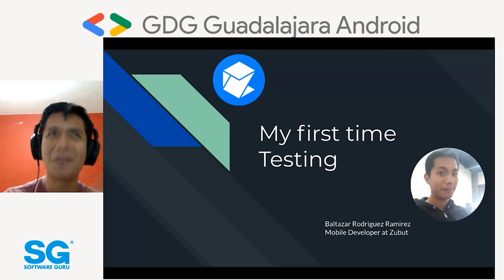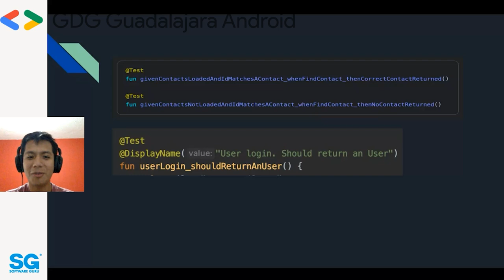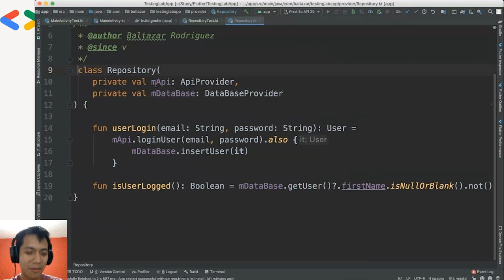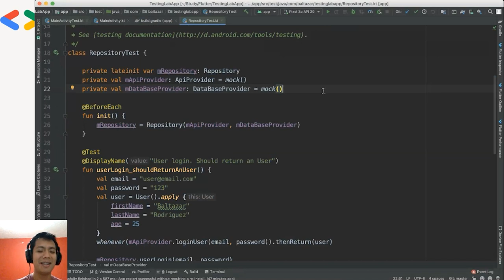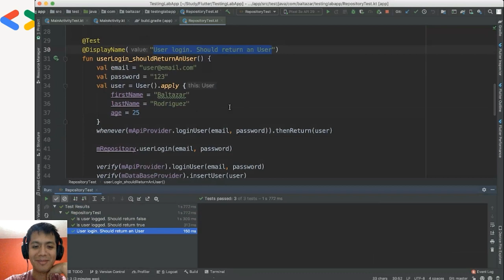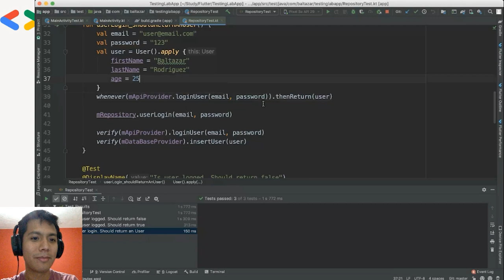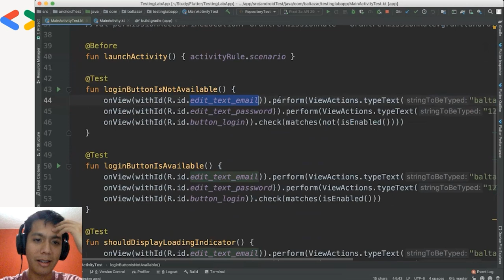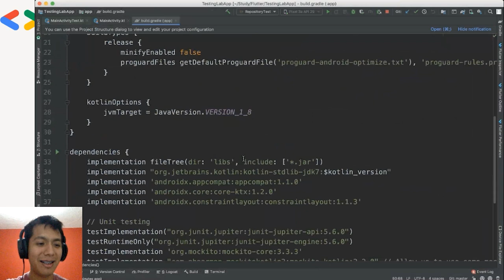GDGAndroidGDL 🤖 20.04 - My First Time Testing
Entender porque hacer pruebas requiere un cambio mental, requiere ver tu propio codigo de otra forma, a veces puede ser complicado entender que hace una prueba o porque es necesaria. Baltazar nos hablara sobre que librerias uso, que entendío, que aprendio y las complicaciónes a las que se enfrento.